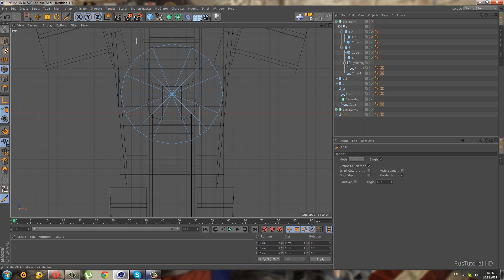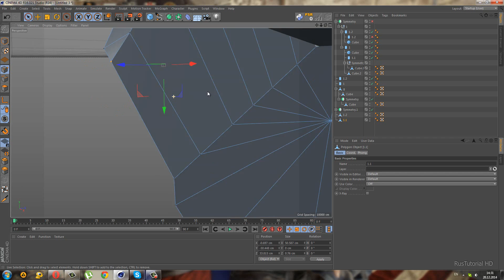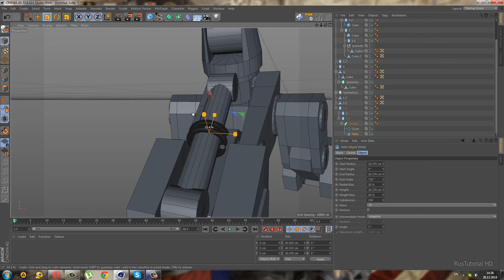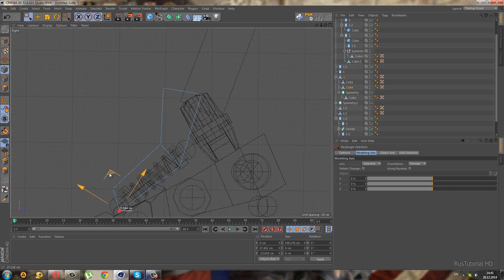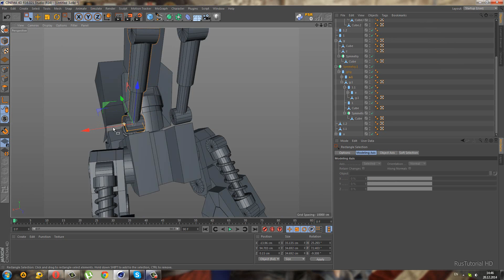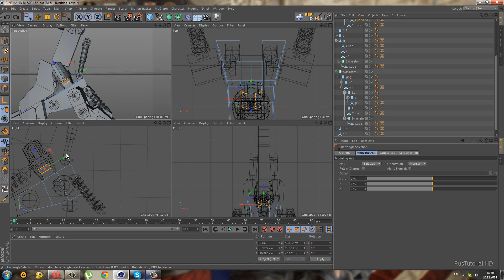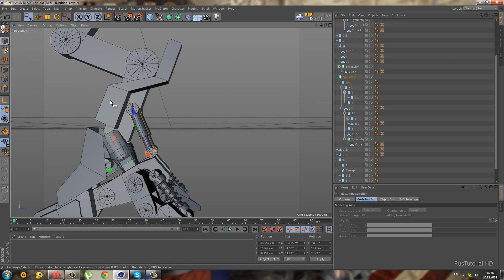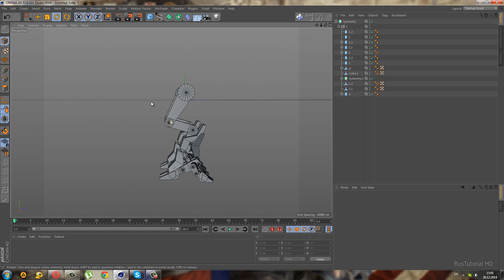Cinema 4D: Robot: Урок №2 [HD]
Видео урок для начинающих, покажу как моделировать робота с простых деталей. Полный риг